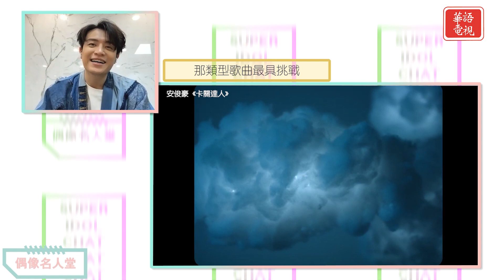【偶像名人堂】EP92 安俊豪 Simon On （下）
香港男歌手及演員 安俊豪 Simon On，2009年參加第一屆《亞洲星光大道》，並於2016年正式出道，同年推出首張個人EP《WHITE》。入行後 Simon 曾參與電影及舞台劇的演出。在歌曲方面，他為自己多首歌曲作曲，包括《寄生症候群》、《失蹤72小時》、《還好沒有你在》，以及他的首支冠軍歌《說好了》等。Simon 下一首作品的音樂風格？會否與其他歌手合作？《偶像名人堂》EP92 安俊豪 Simon On（下）⭐️

嘉賓：安俊豪 Simon On
主持人：林悠樂 子諾

【偶像名人堂 Super Idol Chat Chat Chat】AM1480 x 華語電視
姓為偶像 名為藝術
天生格鬥 追逐夢想
動力的泉源 新生代偶像的魅力
AM1480 逢星期二晚上6點
華語電視 逢星期日晚上9點半

三藩市灣區 KTSF 26.3, Comcast 175